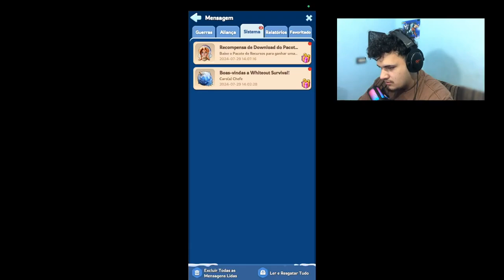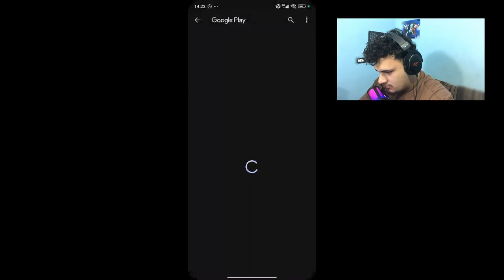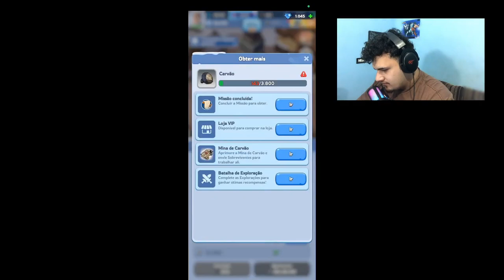DESAFIO CONGELANTE: Primeira Vez em Whiteout Survival - Consegui Sobreviver ao Apocalipse Gelado?❄️🧊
Prepare-se para uma aventura congelante enquanto enfrento pela primeira vez o brutal mundo de Whiteout Survival! 🌨️❄️ Será que tenho o que é preciso para sobreviver às temperaturas extremas e aos desafios impiedosos do apocalipse gelado? 🔥🌬️ Neste vídeo, você verá minhas reações hilárias, dicas de sobrevivência e momentos épicos que você não pode perder. Junte-se a mim nessa jornada gelada e descubra se vou superar esse desafio extremo! 🚀 Não se esqueça de curtir, comentar e se inscrever para mais aventuras emocionantes! WhiteoutSurvival ApocalipseGelado PrimeiraVez DesafioCongelante"